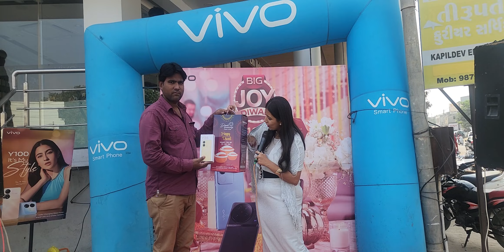Hosting for Vivo (4)